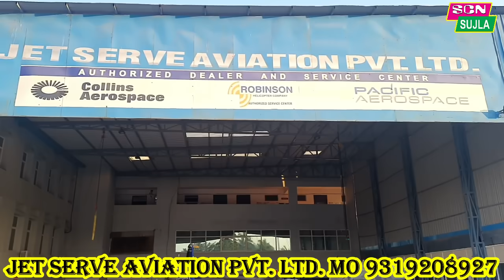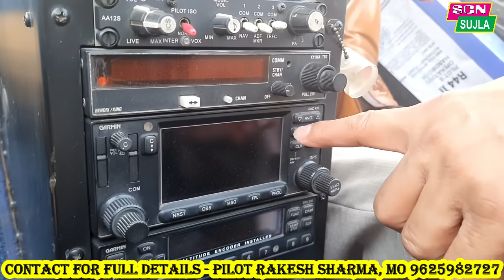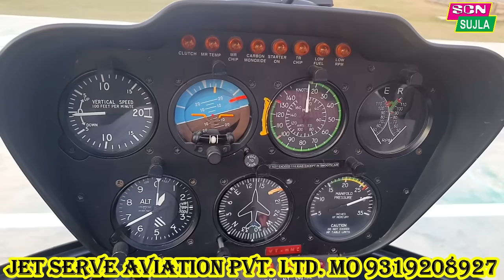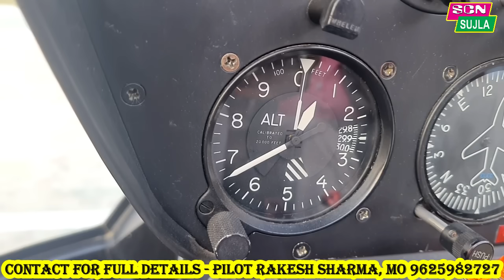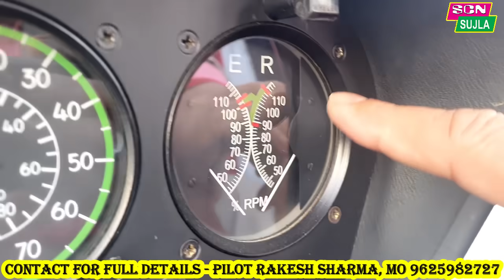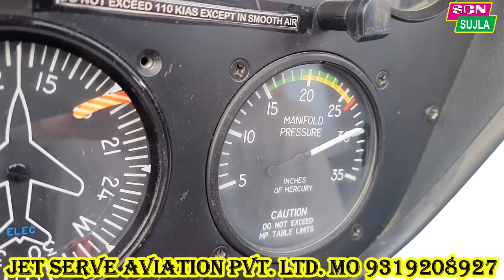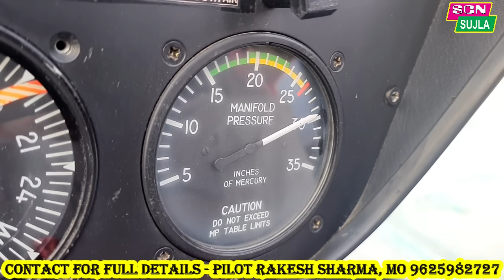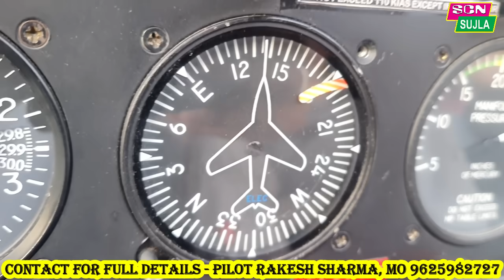पायलट बनना चाहते है तो देखिये ये वीडियो / Jet Aviation Pvt Ltd / Pilot Kaise Bane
HI

Facebook PilotKaiseBanein this video - pilot kaise bane, pilot salary in india, flying beast, pilot kaise bane flying beast, gaurav taneja, ritu rathi